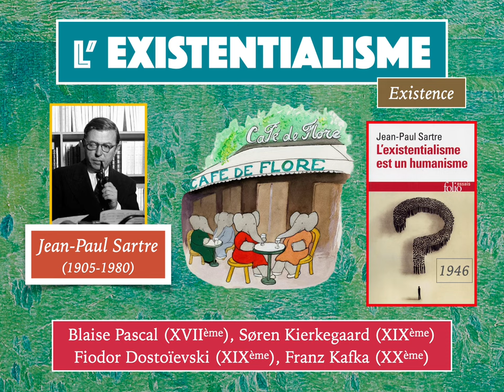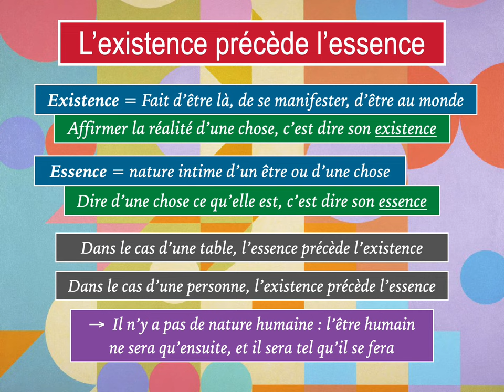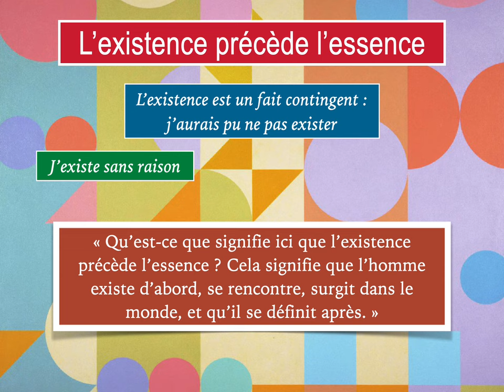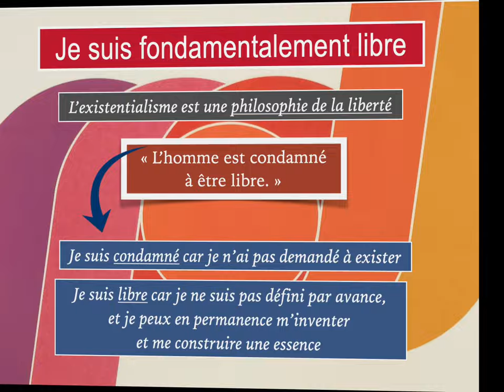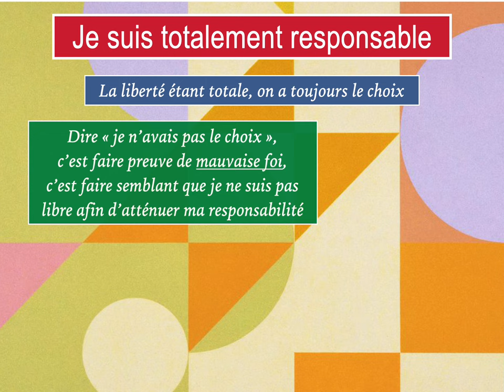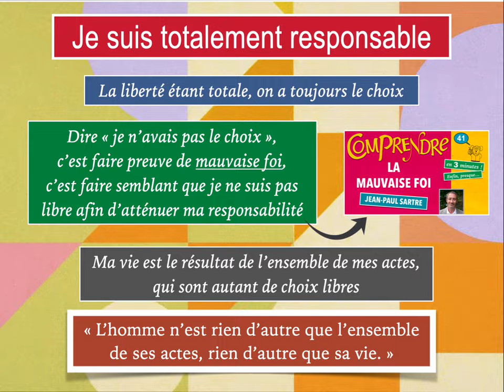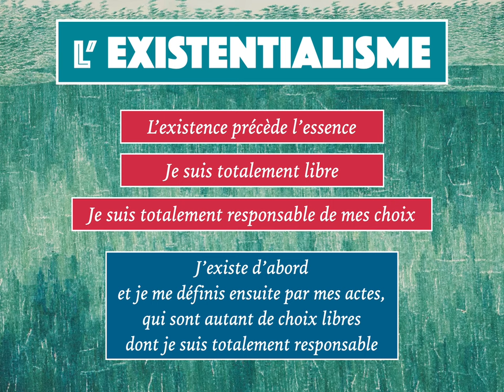ClaP #60 — L'EXISTENTIALISME en 7 minutes ! (SARTRE)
Aujourd'hui : l'existentialisme.
Illustrations : Edna Andrade, artiste américaine (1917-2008).

Compliquée, la philo ? Bien sûr que non puisque beaucoup de ses concepts essentiels peuvent facilement être compris en 5 minutes (enfin, plus ou moins…) !

L'affirmation précédente constitue-t-elle une publicité mensongère ? En partie oui, car il est sans doute illusoire d’espérer comprendre vraiment la philosophie en quelques minutes, comme il est prétentieux de ma part de vouloir l’expliquer en si peu de temps. Cette durée limitée a aussi pour conséquence que les concepts et théories envisagés ici sont seulement abordés et non étudiés, et qu'il est possible qu'ils ne soient pas restitués dans leur intégralité.

Néanmoins, « une courte vidéo vaut peut-être mieux qu’un long texte », aurait pu dire un Napoléon Bonaparte aujourd’hui. Ce n’est un secret pour personne : sur Internet, au-delà de 4 ou 5 minutes, l’attention diminue, et on a envie de zapper.

Si les vidéos de cette playlist sont en effet relativement courtes (c’est ça, la philo en shorts), c’est tout simplement parce que je les envisage comme des sortes de « bandes-annonces » plus ou moins attractives, comme des portes entrouvertes sur des théories souvent passionnantes, toujours dignes d'intérêt, imaginées par quelques-uns des plus grands penseurs que le monde ait connu.

Si cette « Philo en Shorts » éveille en vous la curiosité d’aller plus loin dans la réflexion, si elle parvient à susciter le désir d’approfondir les thèmes qui sont évoqués ou les idées et théories qui sont esquissées, si enfin elle vous donne envie de lire (car rien ne remplace la lecture des philosophes !), alors cette playlist aura atteint son objectif 😊